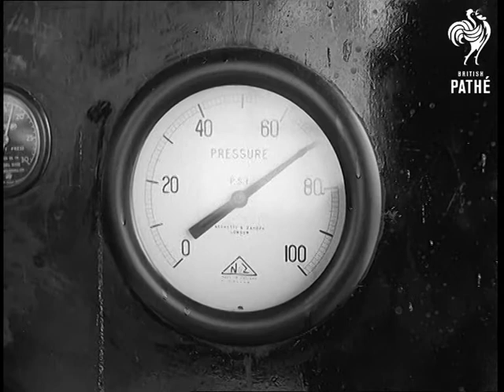Selected Originals - Save Our Rivers Aka River Pollution (1957)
Selected originals (offcuts, selected scenes, out-takes, rushes) for story "Save our Rivers (aka River Pollution)" - 57/43.

GV. River Avon at Stratford under bridge. SCU. Pan along dirty river Sherbourne at Coventry. GV. Dirty river Sherbourne (4 shots). GV. Sherbourne's dirty river. GV. Manchester pan to dirty river. CU. River Irwell. CU. River Irwell. GV. Picturesque river scene at Chatsworth. GV. Dirty river with detergent on it. SV. Dirty River. GV. River Irwell with detergent on it. GV. Pan dirty river. SV. & CU. Weir at Irwell. GV. Slum houses in Salford. GV. River at Chatsworth. GV. Pretty river with fishermen on it, & GV. CU. Clean river, fish struggling on hook. MS. Man lifting out fish in landing net. SCU. Fishermen. CU. Fish on river bank - trout. GV. Purification Plant at Bolsover, & SV. Pan up to settling towers, followed by sequence of interior shots. GV. Dirty river with detergent floating on it. GV. Pan up from river Wandle as it enters the Thames. CU. Dirty Thames. GV. Thames. GV. Man fishing in pretty river. GV. Men fishing (various shots). CU. & SV. & CU. Fishermen. SV. Dirty water pouring from pipe into river at Sherbourne. GV. Purification Plant. GV. Sherbourne river. GV. Irwell. AS. Towers at Purification Plant. GV. Dirty Irwell. GV. River and Chatsworth House. GV. Wandle running into Thames (two shots). GV. Stratford.

(Neg.)
 FILM ID:653.09